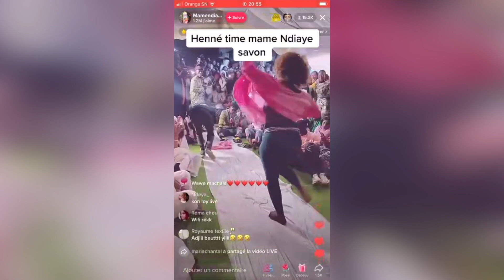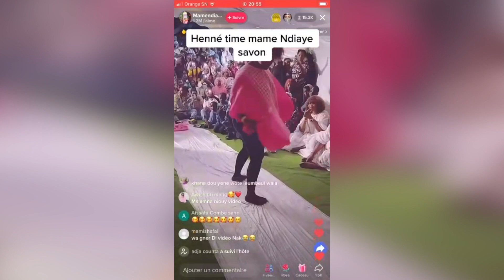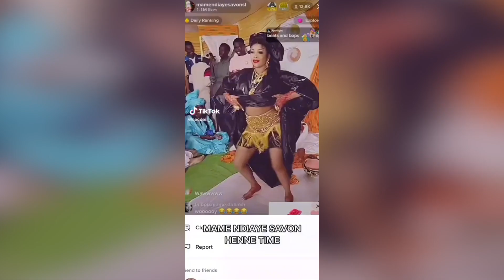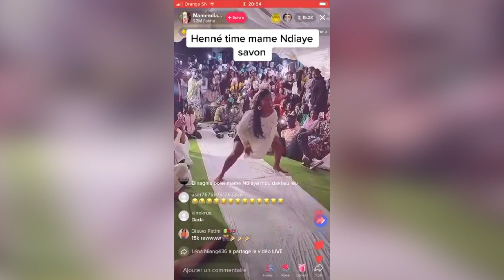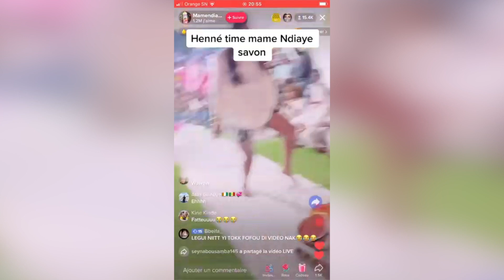HENNE TIME MAME NDIAYE SAVON @ LEUMBEUL YOU DOYWAR